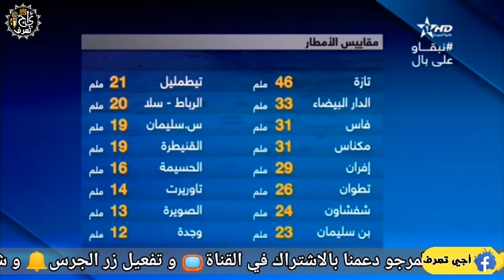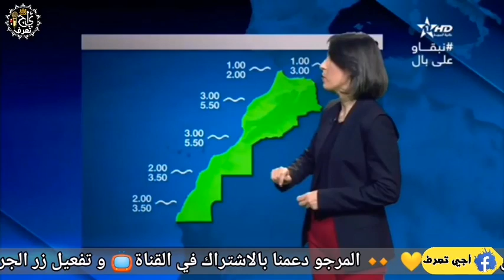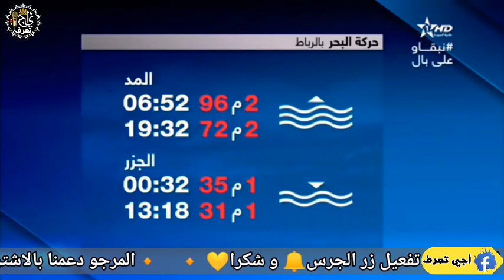حالة الطقس بالمغرب اليوم الأحد و الأيام القادمة من الاسبوع في النشرة الجوية على الأولى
حالة الطقس بالمغرب اليوم و الأيام القادمة من الاسبوع في نشرة اخبار

مرحبا بكم في قناة اجي تعرف، اجي تعرف هي قناة إخبارية تتميز بمصداقية أخبارها و من مصادر موثوقة و تمدكم بجميع الاخبار المغربية و الدولية ايضا في أسرع وقت المرجوا منكم الاشتراك في القناة وتفعيل 🔔 لتتوصلوا بكل جديد و شكرا ♡

حالة الطقس بالمغرب : ل 05 ايام القادمة امطار عاصفية - توقعات من 06 إلى 11 دجنبر 2020 - meteo maroc حالة الطقس الطقس بالمغرب طقس المغرب حالة الطقس بالمغرب حالة الطقس اليوم حالة الطقس بمراكش حالة الطقس في العرائش حالة الطقس مراكش حالة الطقس في مراكش حالة الطقس بفاس حالة الطقس بالرباط حالة الطقس طنجة حالة الطقس بمكناس حالة الطقس غدا حالة الطقس الدار البيضاء حالة الطقس بني ملال حالة الطقس بالرباط وسلا حالة الطقس الرباط حالة الطقس اكادير حالة الطقس القنيطرة حالة الطقس اكادير ملول حالة الطقس الحسيمة حالة الطقس القصر الكبير حالة الطقس اسفي حالة الطقس اليوم بالمغرب حالة الطقس الفقيه بن صالح حالة الطقس الناظور حالة الطقس امزورن حالة الطقس الخميسات حالة الطقس بالدار البيضاء حالة الطقس بوزان حالة الطقس بشفشاون حالة الطقس بتطوان حالة الطقس بتاونات حالة الطقس بالقنيطرة حالة الطقس بالجديدة حالة الطقس تطوان حالة الطقس تاونات حالة الطقس تمارة حالة الطقس تارودانت حالة الطقس تازة حالة الطقس تيفلت حالة الطقس تاوريرت حالة الطقس تزنيت حالة الطقس تنغير كلمات دات صلة بالموضوع طقس المغرب النشرة الجوية المغربية حالة الطقس حالة الطقس اليوم meteo maroc حالة الطقس بالمغرب الطقس بالمغرب اليوم وغدا حالة الطقس في المغرب اليوم الطقس بالمغرب مراكش الطقس بالمغرب طنجة الطقس بالمغرب لمدة 15 يوم الطقس بالمغرب غدا حالة الطقس بالمغرب اليوم 2m الطقس بالمغرب halat ta9s alyawm احوال الطقس بالمغرب حلة طقس حالة الطقس غدا بالمغرب

 حالة الطقس بالمغرب غدا وتوقعات الايام - meteo maroc